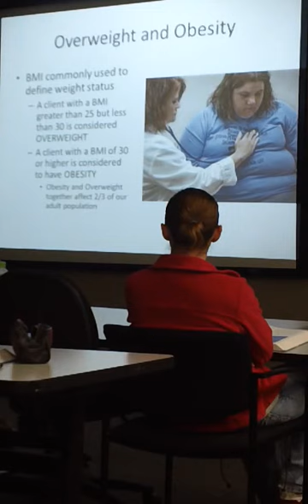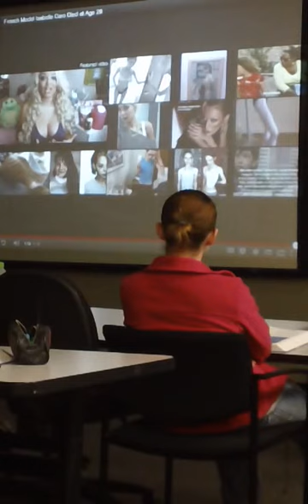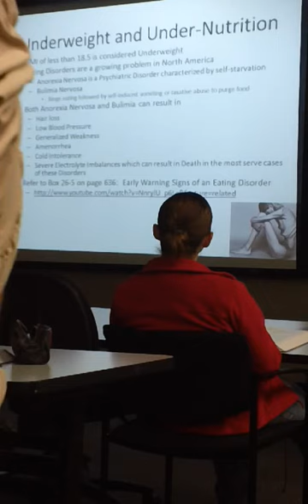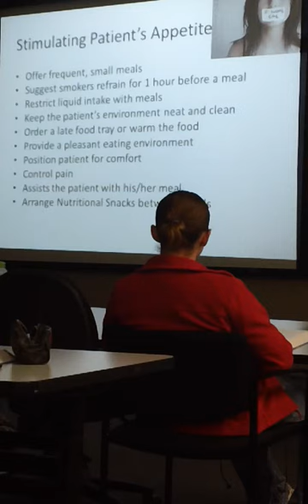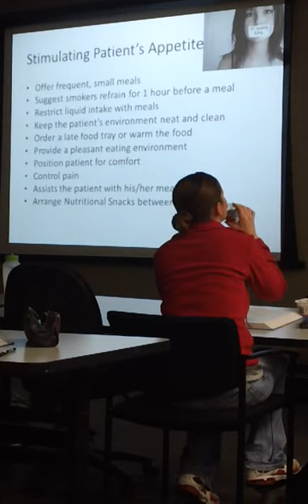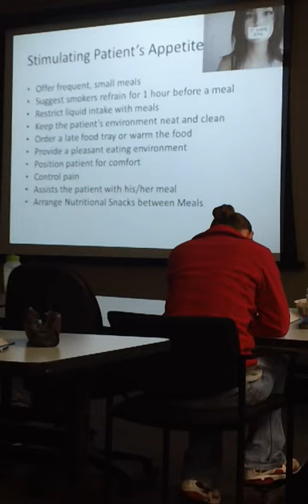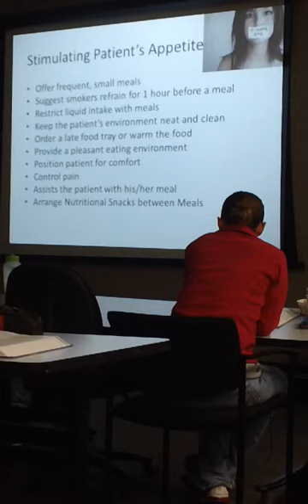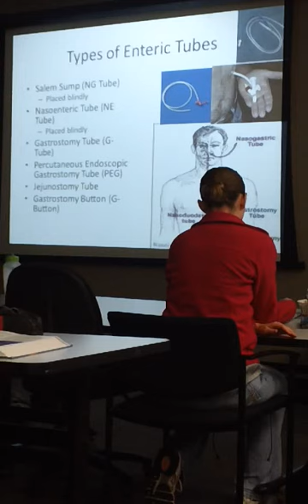3622 9 24 part 5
WBU Lecture for Fundamentals of Nursing